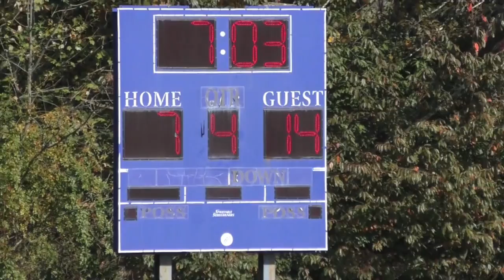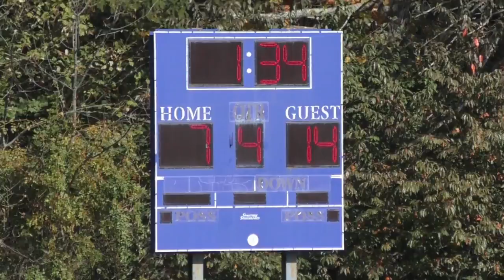Mahwah Mighty Mites vs Butler 2015